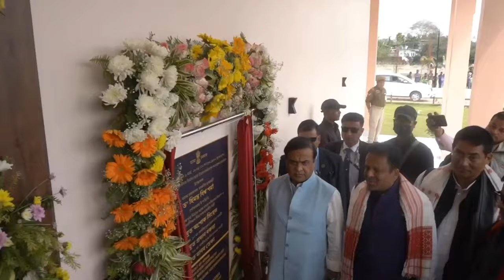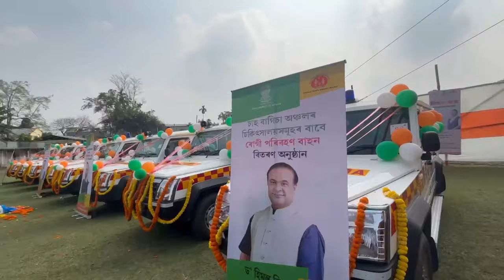My day in Lakhimpur and Naharkatia